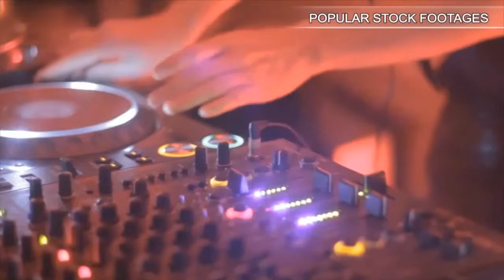Camouflaged Ptarmigan. Stock Footage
You have watched Camouflaged Ptarmigan. Stock Footage"